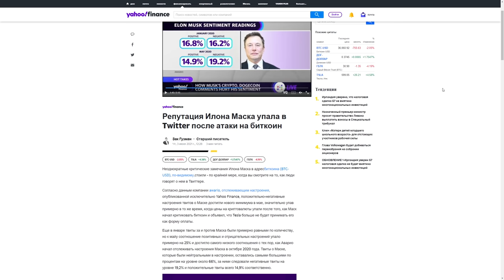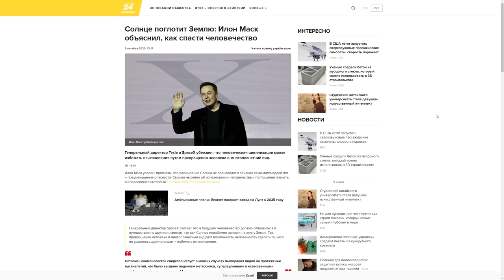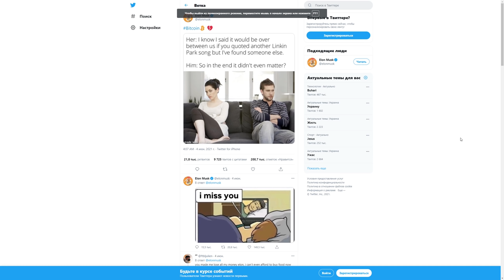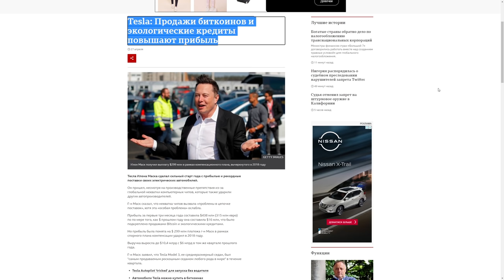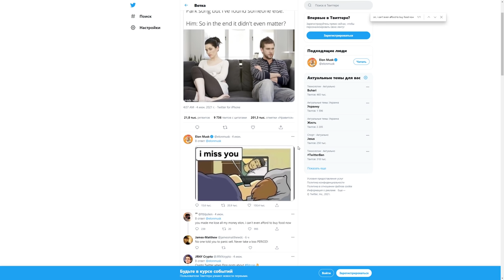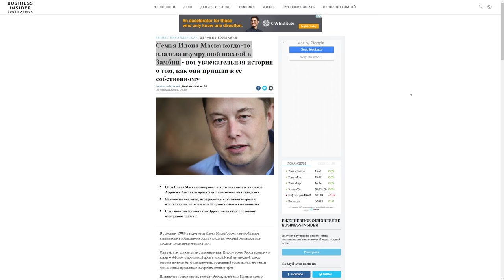АНОНИМНОЕ СООБЩЕНИЕ ИЛОНУ МАСКУ! РУКИ ПРОЧЬ ОТ БИТКОИНА!